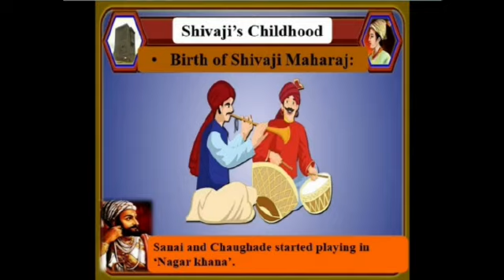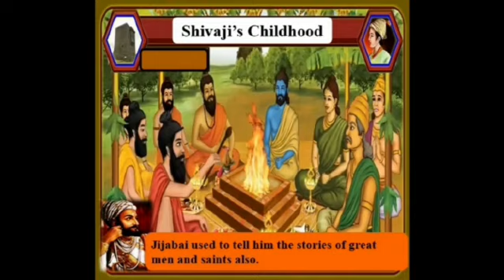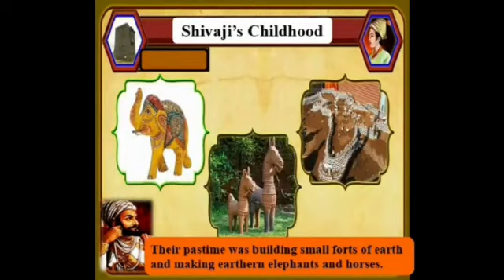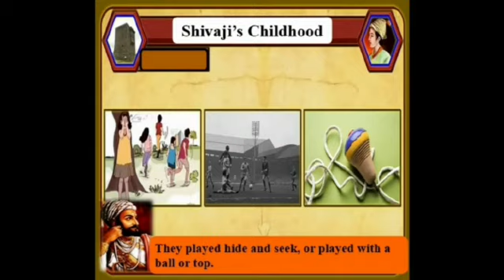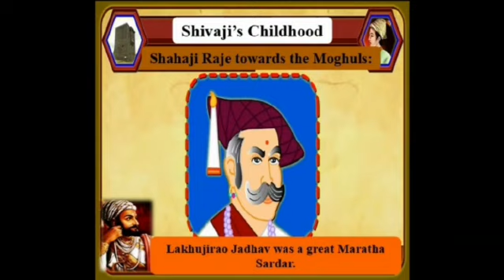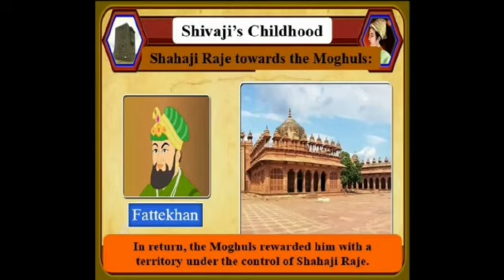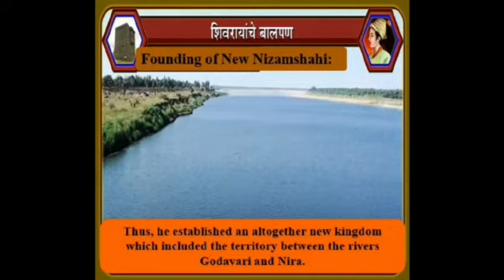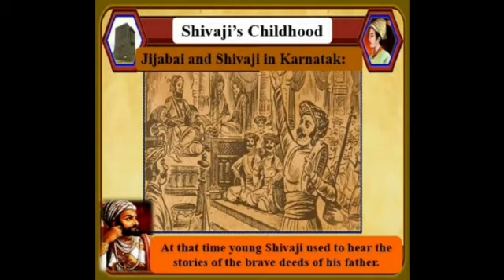Std. 4 E.V.S II Shivaji's Childhood